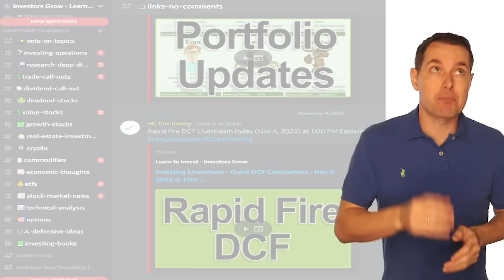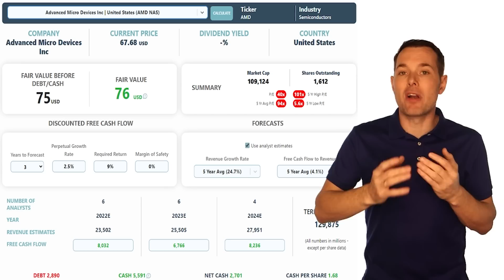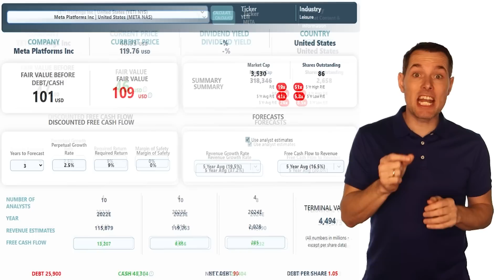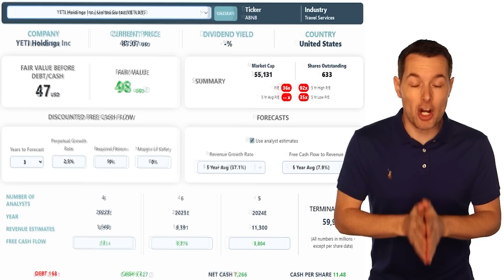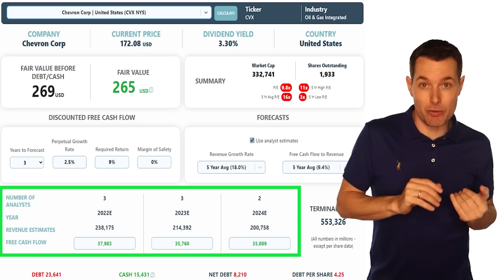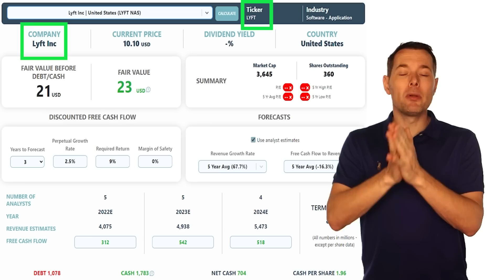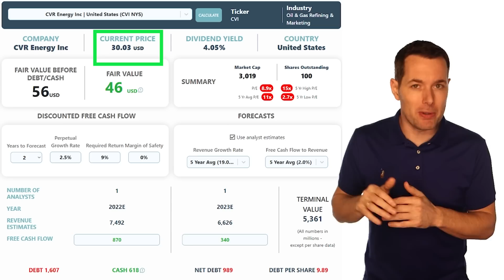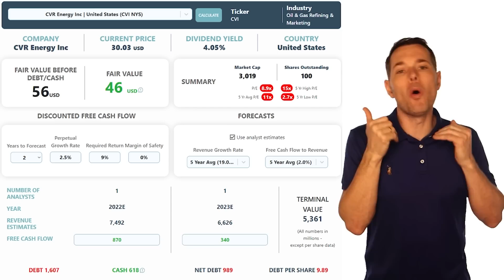TOP Growth Stocks for 2023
Investing Books I like:
The Intelligent Investor
Common Stocks & Uncommon Profits
Understanding Options
Little Book of Common Sense Investing
How to Value Exchange-Traded Funds

Equipment I Use:
Video Editing Software
Thumbnail Editing Software

Timecodes
0:00 - Introduction
0:44 - Investment Platform Info
1:59 - AMD
3:27 - META
5:08 - YETI
6:35 - ABNB
8:28 - CVX
11:13 - LYFT
12:53 - CVI